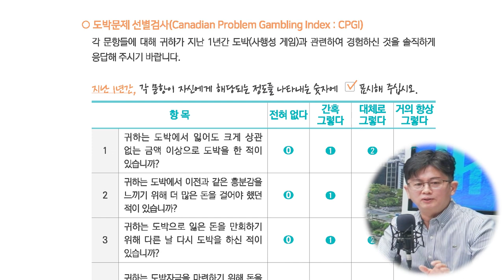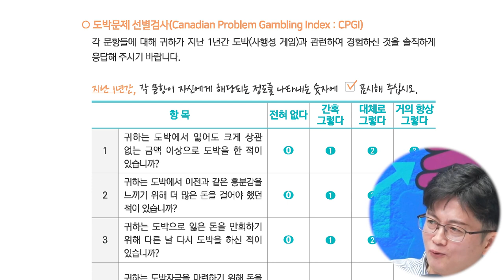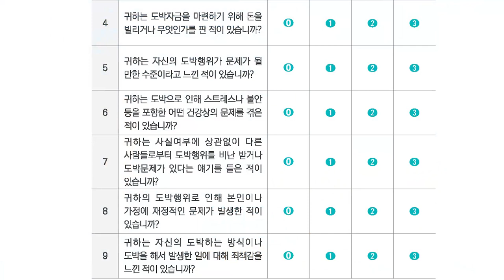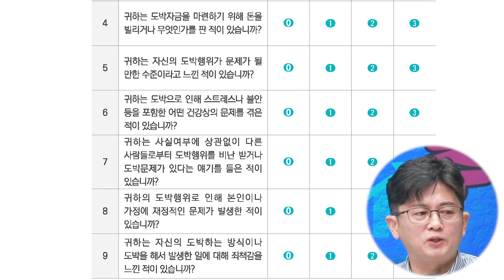주식은 도박이다? [구해줘 주린이 30화]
*본 콘텐츠는 도박문제관리센터의 제작지원을 받아 만들어졌습니다.